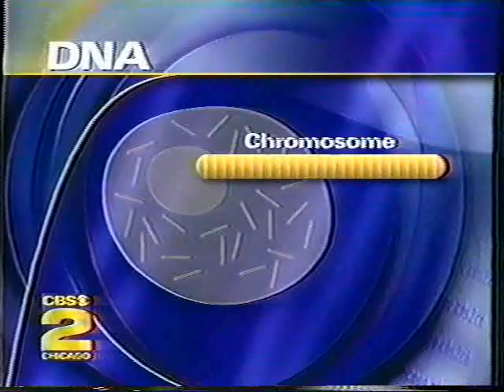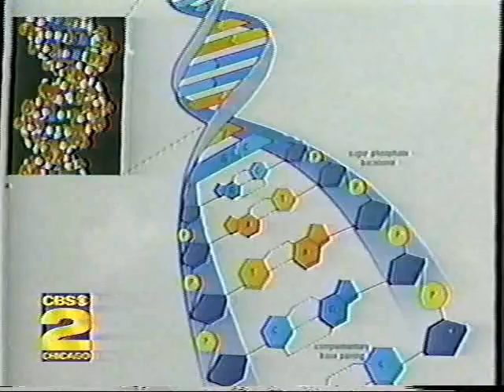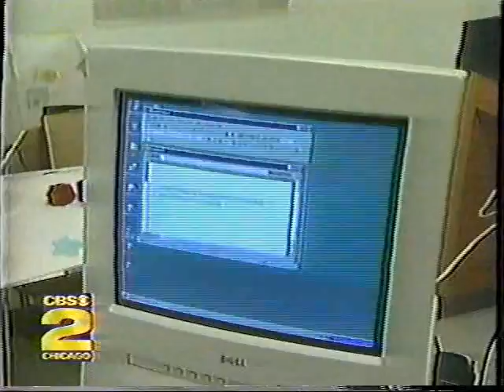High School Human Genome Project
Michael Breen, M.D. reports for CBS 2 Chicago on Waubonsie Valley High School's participation in the Human Genome Project.  Featured is Elaine Modine's 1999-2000 genetics class.